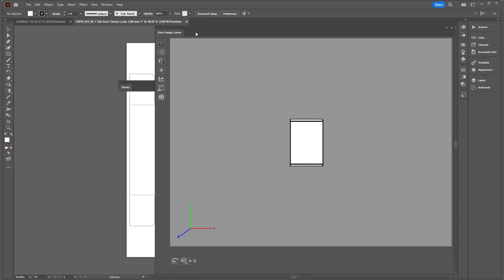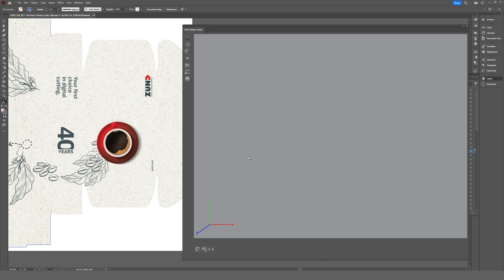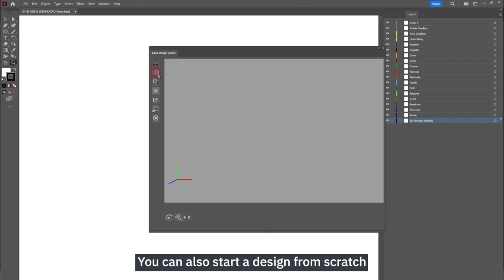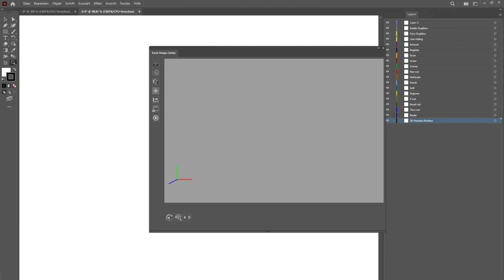Tutorial - ZDC Zünd Design Center: Start Design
Zünd Design Center is an Adobe® Illustrator® plug-in for creating one-piece and multi-part packaging and three-dimensional POP/POS displays.

In Part 2 of this tutorial, we will show you how to start your design with templates and the versatile tools available in the Zünd Design Center Software. You will also learn how to navigate in the 3D preview and customize materials to enhance your digital job presentation for the customer.

Chapter 1: Open Design template: 00:10
Chapter 2: Edit design using ZDC tools: 1:30
Chapter 3: Operate 3D Preview: 2:21
Chapter 4: Create a new design: 2:46
Chapter 5: Adjust Materials: 3:03